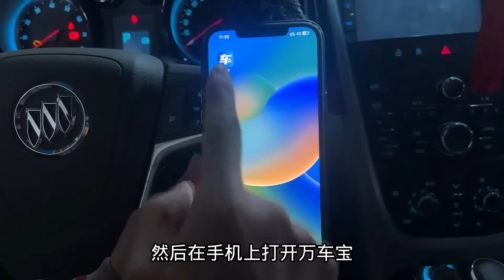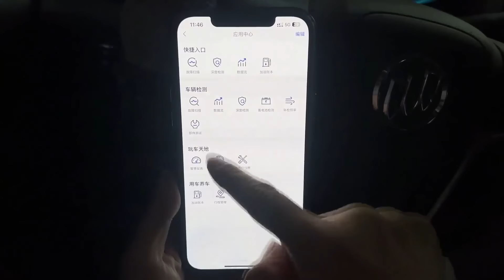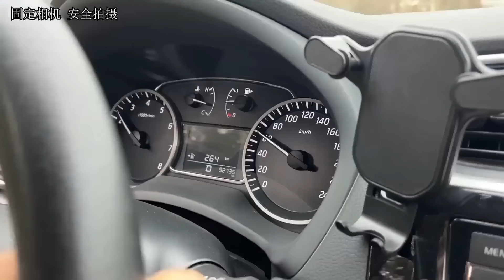自动挡车挂挡有错顿感？別再花冤枉錢了，換個新的變速箱油就可以【小阿蘭修車】